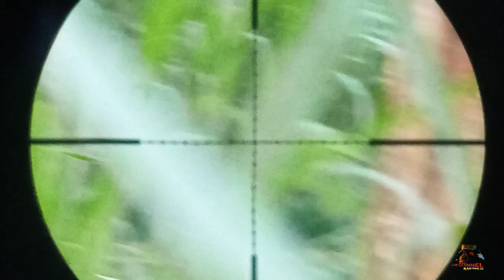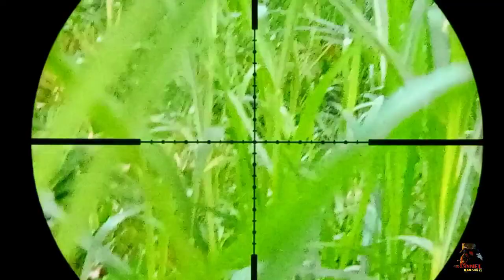BERBURU AYAM HUTAN#moment_bangjago YANG DI ABAIKAN MENYIMPAN BANYAK BURUAN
Video kegiatan berburu_ayamhutan kawan... kalau anda sensitif sebaiknya jangan di tonton
karena mengandung unsur kekerasan
lebih bijaklah memilih konten ok Terima kasih atas pengertianys
spot diabaikan
lereng gunung wilis
suasana yang adem
Buat kawan-kawan yang telah berkunjung tinggalkan jejak anda..
dan dalam 1x24 jam supaya kita sama-sama aman.!!!
setelah itu pasti akan saya telusuri
TERIMA KASIH salam sehat dan sukses selalu 🙏🙏🙏